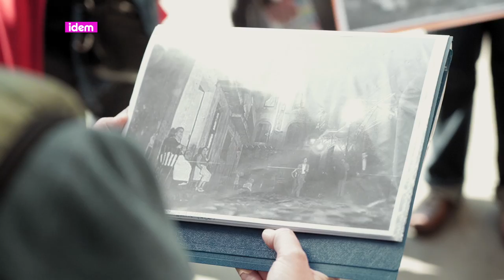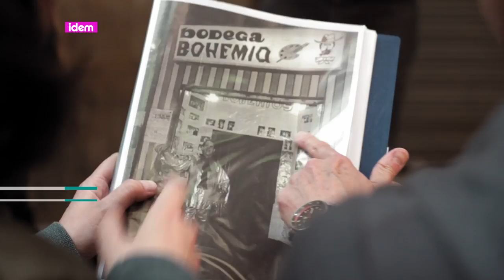[esp] De ruta por la Barcelona más LGTBI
Carme Pollina y Thais Morales nos explican las rutas sobre memoria histórica LGTBI en Barcelona y recorriendo las callejuelas del Raval (antiguamente barrio “Xinu”) nos evocan, durante dos horas, momentos clave que explican nuestro pasado y sobre todo la represión de lesbianas, gais, personas transexuales y bisexuales durante el siglo XX.